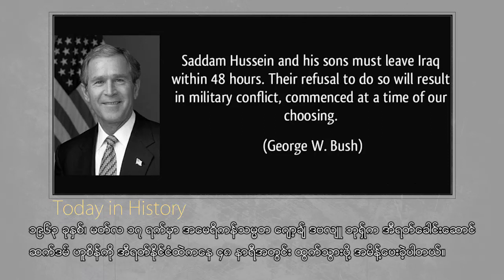DVB - သမိုင္းထဲက ဒီေန႔ ( Today in History 17.03.2019)